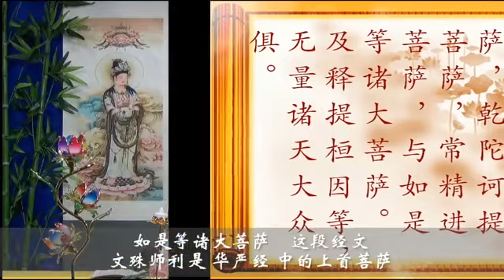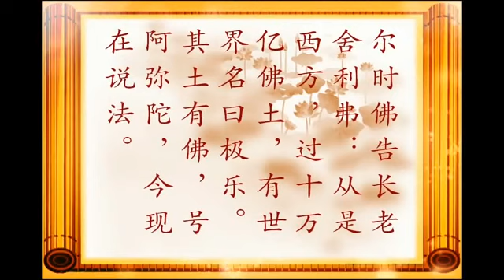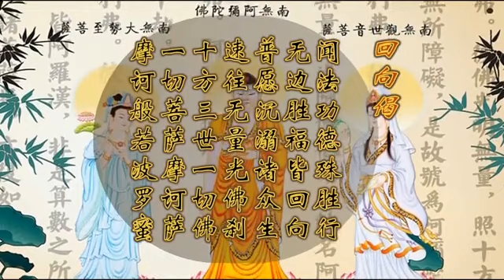宏海法师 佛说阿弥陀经 9